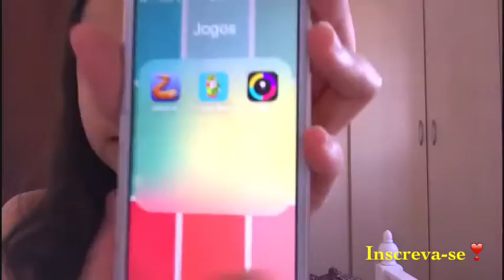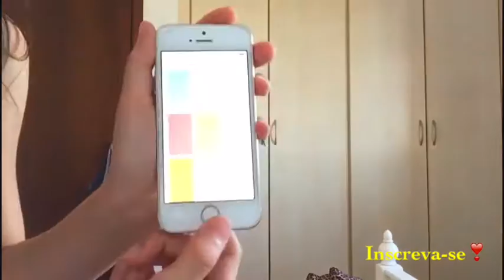Tag: Mostre seu celular + Minhas capinhas